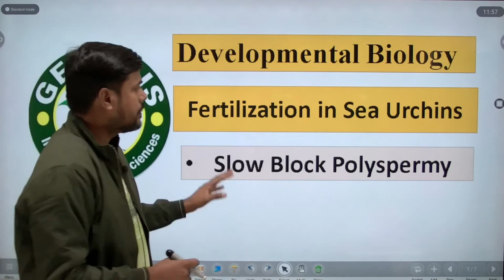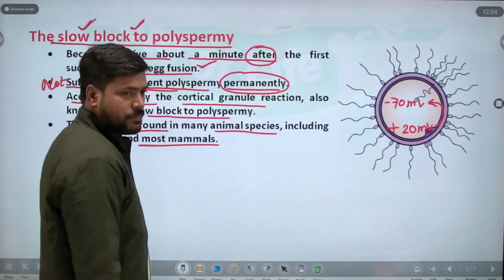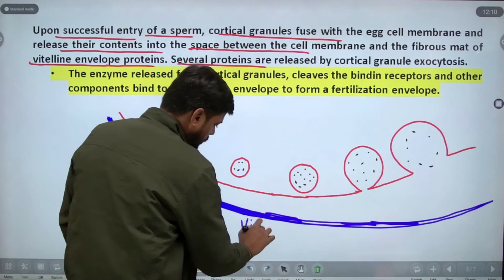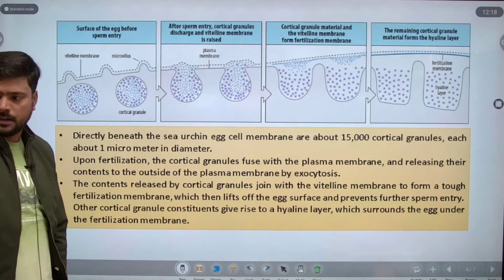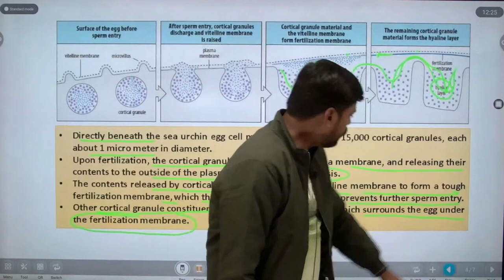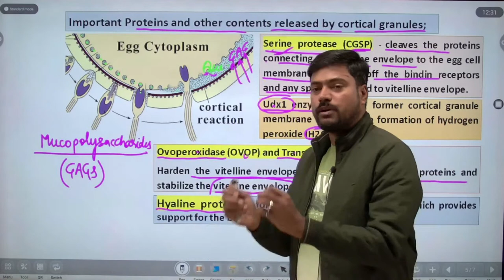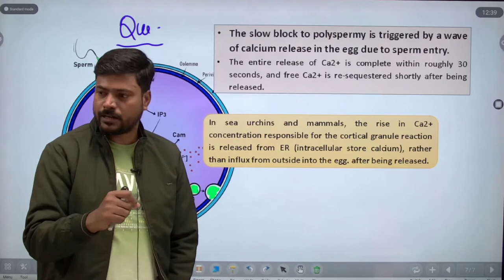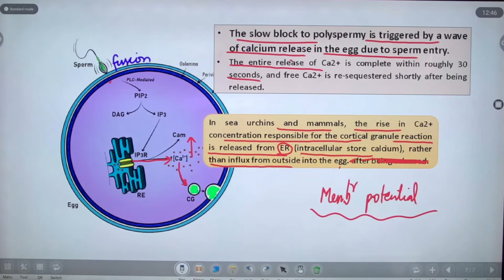L-10 |𝐆𝐞𝐧𝐞𝐬𝐢𝐬 𝐈𝐧𝐬𝐭𝐢𝐭𝐮𝐭𝐞 𝐨𝐟 𝐋𝐢𝐟𝐞 𝐒𝐜𝐢𝐞𝐧𝐜𝐞𝐬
𝐍𝐄𝐖 Online & Offline  𝐁𝐀𝐓𝐂𝐇 for CSIR-NET/JRF,   𝟐𝟎𝟐3|𝐆𝐞𝐧𝐞𝐬𝐢𝐬 𝐈𝐧𝐬𝐭𝐢𝐭𝐮𝐭𝐞 𝐨𝐟 𝐋𝐢𝐟𝐞 𝐒𝐜𝐢𝐞𝐧𝐜𝐞𝐬.

Office: H.No.64 Behind Lucky Restaurant,
Awadhapuri, Kanpur Nagar, U.P.(India)-208024
 Animal Physiology